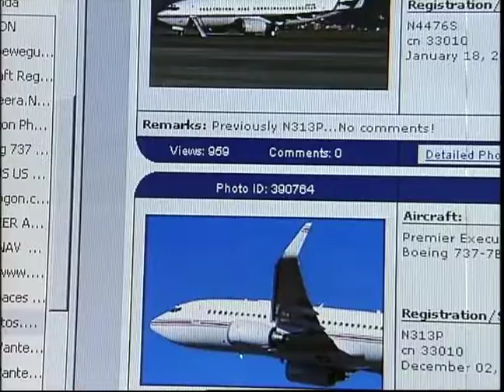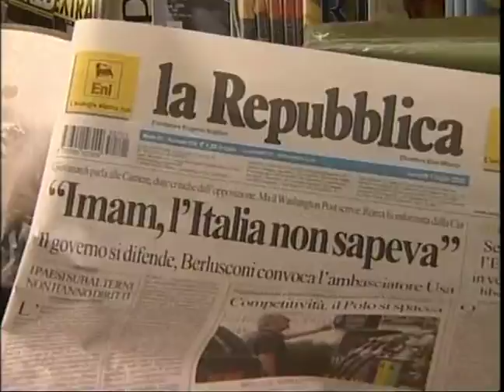Europe meeting 2007 Ep2 Part2